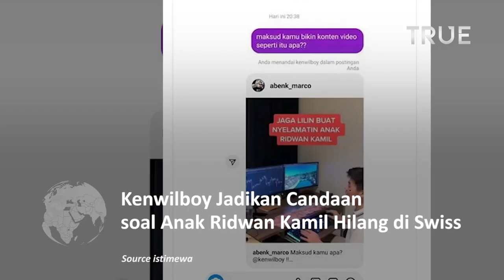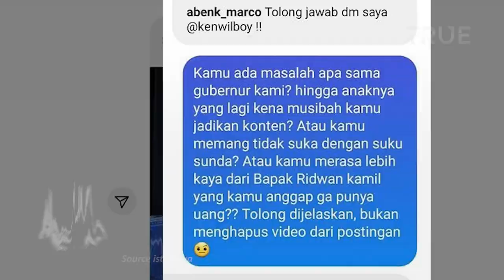Bikin Geram Netizen! Kenwilboy Jadikan Candaan soal Anak Ridwan Kamil Hilang di Swiss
Nama Kenneth William atau yang lebih dikenal sebagai Sultan KW Kenwilboy

Kenwilboy membuat konten tentang anak ridwan kamil yang hilang terbawa arus di Swiss

di akun instagram Kenwilboy ia mengatakan dalam video

"Ini lagi jaga lilin buat nyari ongkos untuk menyelamatkan anak pak Ridwan Kamil di Swiss"

aksi tersebut sontak membuat netizen marah terutama abenk marco atau cecep preman pensiun marah

hingga ia mengirimkan pesan lewat DM instagramnya